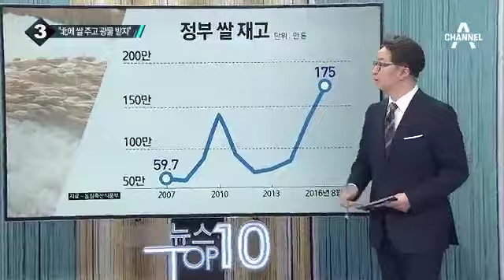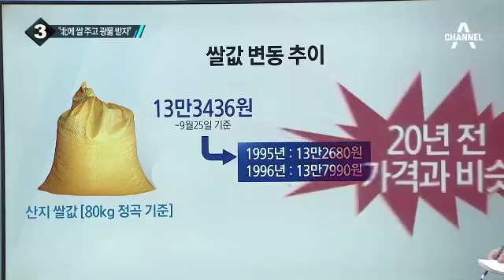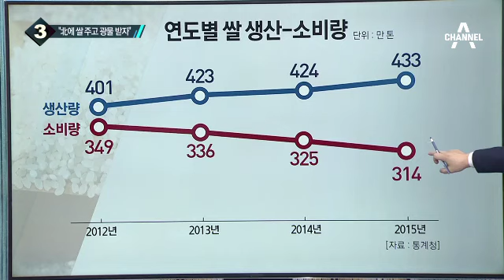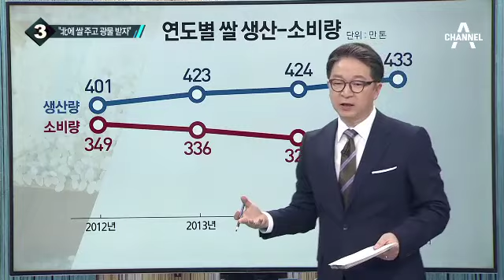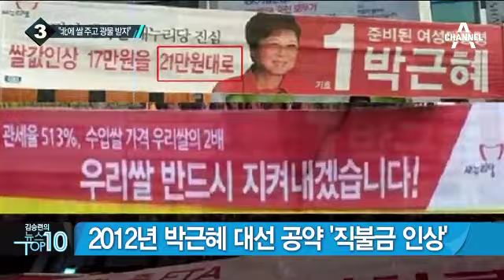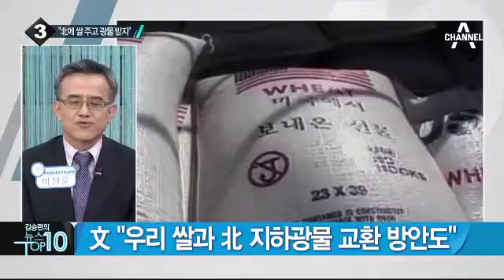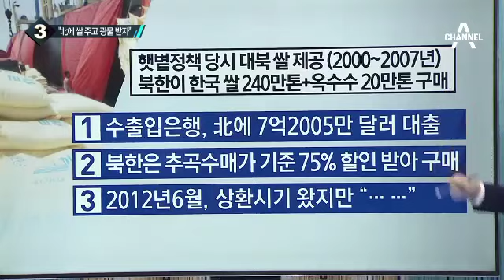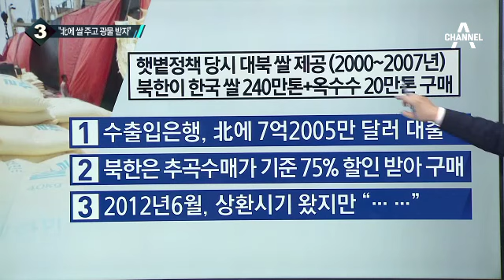올해 추수 끝나면 재고 200만 톤 ‘쌀 대란’_채널A_뉴스TOP10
올해 추수 끝나면 재고 200만 톤 ‘쌀 대란’